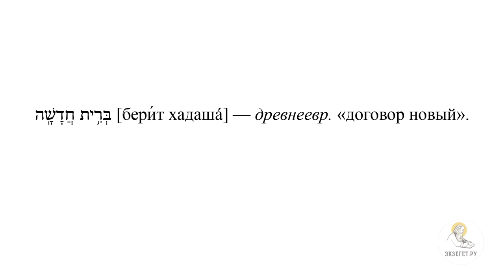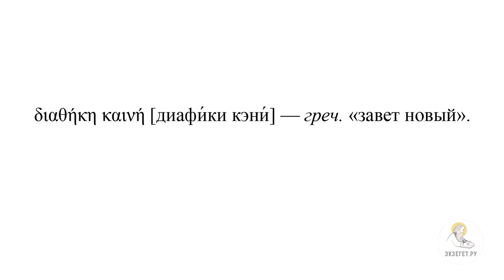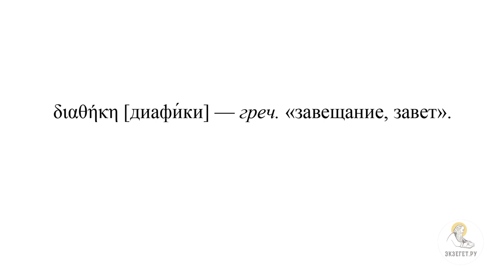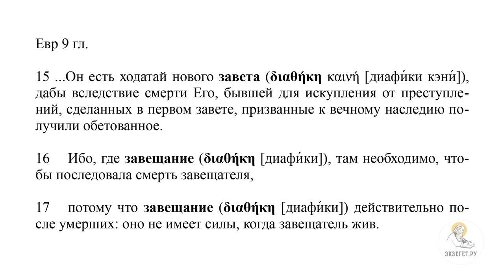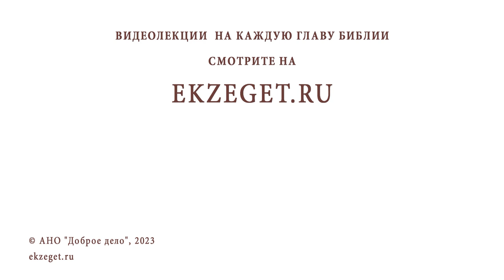Что такое НОВЫЙ ЗАВЕТ ? Протоиерей Дмитрий Юревич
Команда Экзегет.

В сегодняшнем видео вместе с кандидатом богословия, заведующим кафедрой библеистики Санкт-Петербургской духовной академии протоиереем Димитрием Юревичем продолжаем курс лекций о введении в священное писание Нового Завета.
Пятая лекция: "Что такое Новый Завет?."

🔸  Новый завет с Богом
🔸  Очищение от грехов и беззаконий
🔸  Преображённый завет
🔸  Евхаристия через жертву Христову
🔸  Новая заповедь о любви
🔸  Крестный подвиг Иисуса Христа
🔸  Завещание Господа